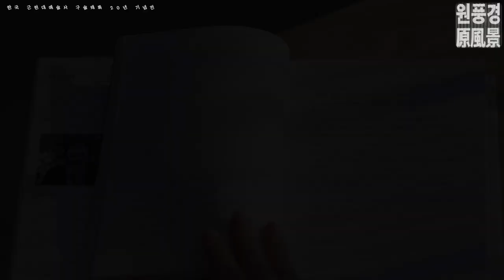[아르코예술기록원 구술채록 20주년 기념 전시]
'20세기 마지막 예술가들의 구술 확보'를 위해 2003년 시작한 한국근현대예술사 구술채록연구 사업이 올해도 20년을 맞이했습니다.

이에 그간의 결과물을 선보이고 예술사 구술채록의 가치를 더 많은 분과 나누고자 한국 근현대 예술사 구술채록 20년 기념전 [원풍경(原風景)]을 마련했습니다.

구술채록연구 사업의 지금을 돌아보고 새로운 20년을 가늠하는 이번 전시와 학술 행사에 예술사 연구자들과 미래 연구자들의 많은 관심을 바랍니다.

▶한국근현대예술사 구술채록 20년 [원풍경(原風景)]

- 장소 : 대학로예술극장 씨어터광장
- 일시 : 2023년 11월 22일(수) ~ 12월 29(금)
- 운영시간 : 화요일-일요일, 11:00-19:30 (월요일 정기휴관)

*학술행사가 진행되는 12월 1일(금) 14시~18시에는 전시 열람이 제한될 수 있습니다.

▶ 학술행사

- 2023년 12월 1일(금) 13시 30분~17시30분 (사전신청)

* 학술행사 사전 신청 마감되었습니다.